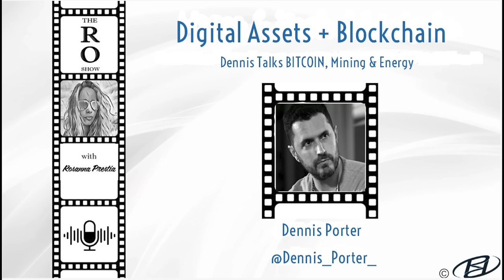Dennis Porter Talks BITCOIN, Energy & Massive Benefits of BTC Mining Ep.57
Episode 57:

On today's show I speak with Dennis Porter, CEO & Co-Founder of Satoshi Action Fund & President & Founder Satoshi Action Education about the amazing and much needed benefits of Bitcoin Mining for the Grid, Economy & Environment. Dennis is on the Mission of Advancing Bitcoin Policy & on offense for proof of work.

We have many challenges and need solutions and BTC Mining appears to provide them with a WIN WIN result. Listen and learn! I did!

Chapters:
00:00:00 - The Power of Bitcoin: Dennis Porter's Perspective
00:03:03 - Historical examples of currency debasement and its catastrophic effects
00:05:39 - The Dual Power of Bitcoin: Currency and Advancements in Energy Systems
00:08:09 - Bitcoin Mining and Demand Response Programs for Grid Stability
00:10:34 - Bitcoin Mining as a Solution to Energy Emergencies and Currency Debasement
00:13:43 - The Benefits of Bitcoin mining for Productivity, Grid, Economy, and Environment
00:16:22 - Building a Career in Bitcoin and Politics
00:18:39 - From Politics to Bitcoin: My Journey and Why We Need to Engage Government More Than Ever Before
00:21:08 - Fighting for Bitcoin and the Future of the United States
00:23:19 - The Birth of Satoshi Action Fund and the Importance of Political Engagement
00:25:50 - The Importance of the Right to Mine Bill and Fighting Discrimination Against Bitcoin Mining
00:28:29 - Using Bitcoin Mining to Harness Access Generation from Wind and Solar Farms
00:33:24 - The Negative Impact of Discrimination on Bitcoin Miners
00:35:36 - Protecting the Bitcoin Mining Industry in the United States
00:38:20 - The Positive Impact of Bitcoin Mining on Rural Economies
00:41:08 - Creating Jobs for Rural America and Reducing Wasted Energy
00:43:33 - Bitcoin Mining and Mitigating Methane Gas Emissions
00:45:57 - Using Bitcoin Mining to Mitigate Environmental Waste in Landfills and the Oil/Gas Industry
00:48:19 - Wasted Energy and Bitcoin Mining for Environmental and Economic Value
00:50:58 - The Benefits of Bitcoin Mining for Policy Makers
00:53:21 - Using the State Level to Advance the Issue of Crypto Mining
00:55:38 - The Importance of State-Level Advocacy for Bitcoin and Energy Efficiency
00:58:41 - Mining Bitcoin in Low-Hanging Fruit States
01:00:57 - State Legislative Cycles and Strategic Targeting of States
01:03:11 - How to Support and Spread Awareness for Bitcoin and Bitcoin Mining in the United States
01:05:28 - Bitcoin Mining Book Handout and Supporting Bitcoin Advocacy

⏩Don't miss out! Join @TheROShowPodcast & Bitcoiners in Miami Beach May 18th, 19th, 20th 2023 for the biggest annual celebration of Bitcoin in the world.

THINK Different with Rosanna
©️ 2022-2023